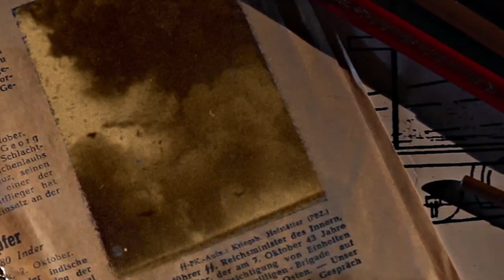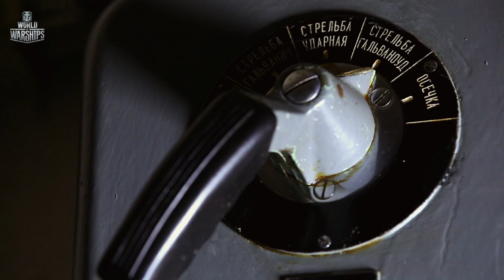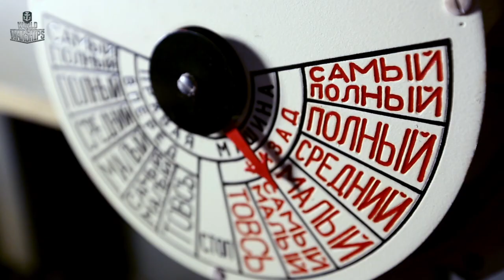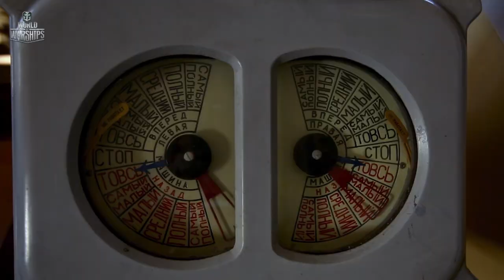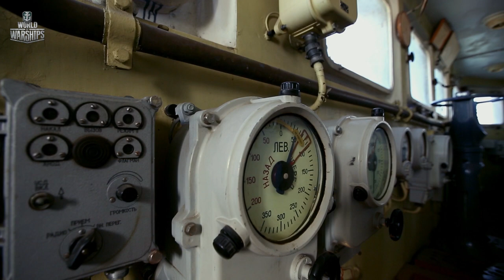[Naval Legends] Kutuzov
In this episode of "Naval Legends", we take a look at a legendary Soviet vessel, the "Kutuzov". Find out the history behind this ship-turned-museum!